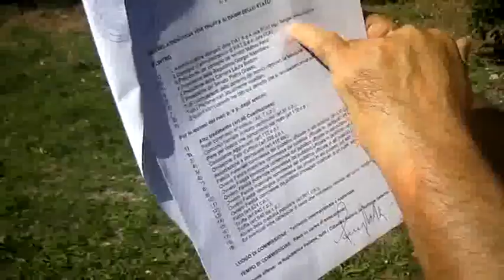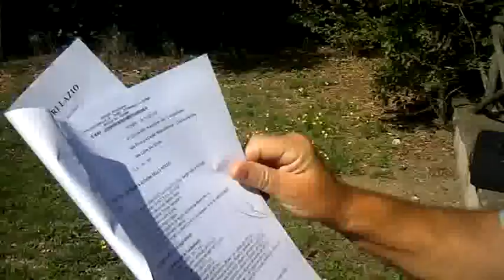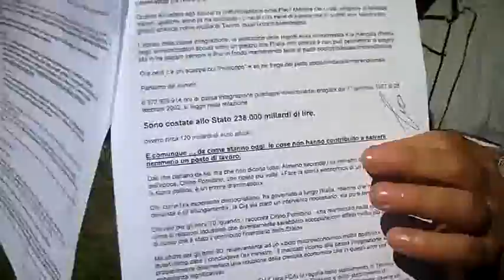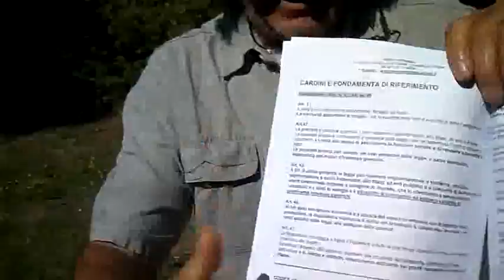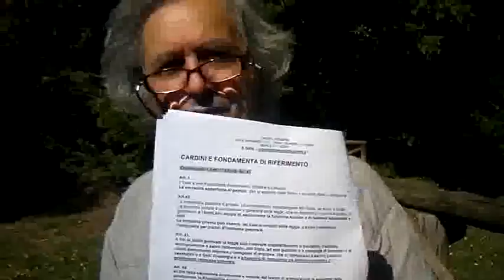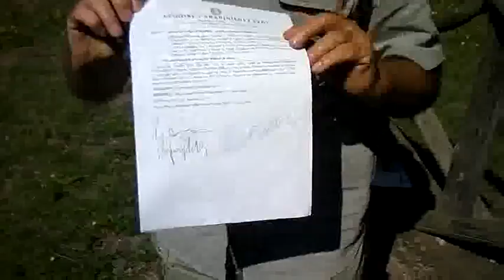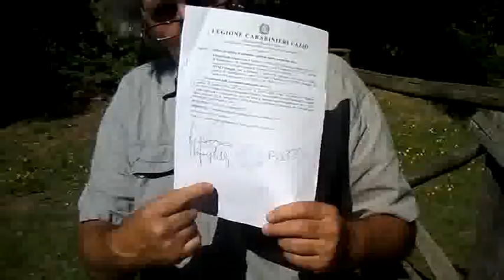CI HANNO RAPINATO LA PIU GRANDE INDUSTRIA ITALIANA E NESSUNO HA AVUTO DA OBBIETTARE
CI HANNO RAPINATO LA PIU GRANDE INDUSTRIA ITALIANA E NESSUNO HA AVUTO DA OBBIETTARE. QUATTROCENTOMILA MILIARDI (CIRCA) DI VECCHIE LIRE E' QUANTO ABBIAMO FINANZIATO CON SOLDI PUBBLICI DAL 1977 AD OGGI LA FIAT SPA... ORA FCA. QUI E' DESCRITTA LA NOSTRA PUNTUALE DENUNCIA PENALE.